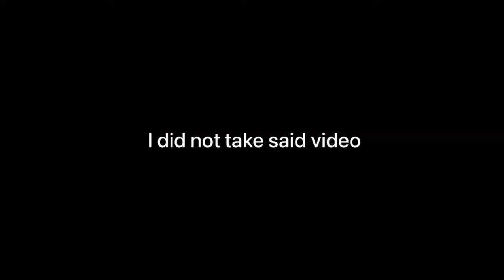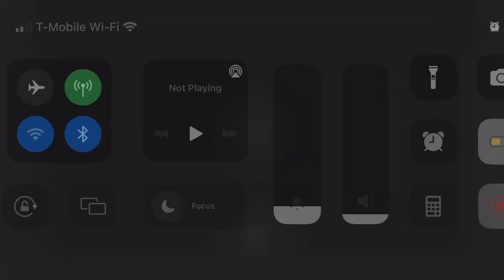Sunrise hike and more…